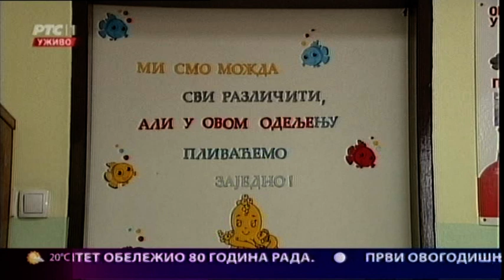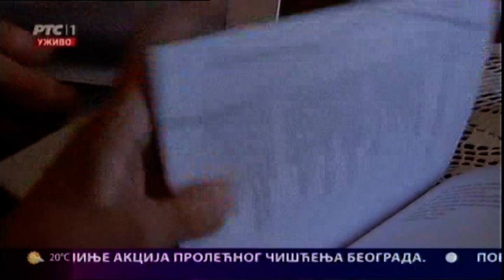Beogradska hronika 31.03.2017.